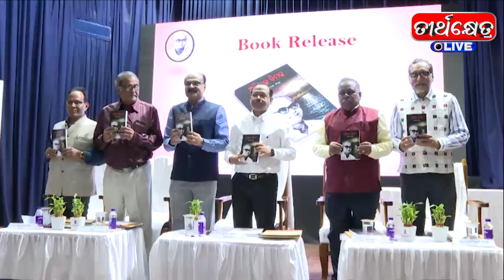ସୁଦକ୍ଷ ପ୍ରଶାସକ ବିମଳ କିଶୋର ମିଶ୍ରଙ୍କ ଜନ୍ମ ଶତବାର୍ଷିକୀ || Teerthkhetra Live